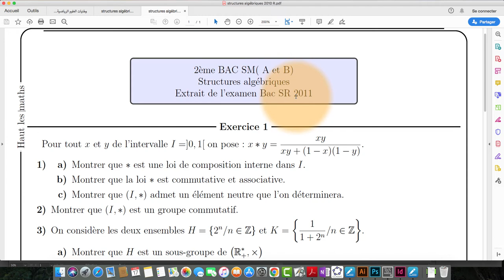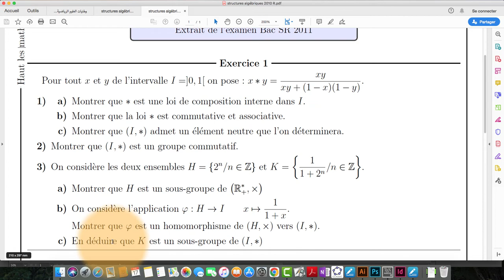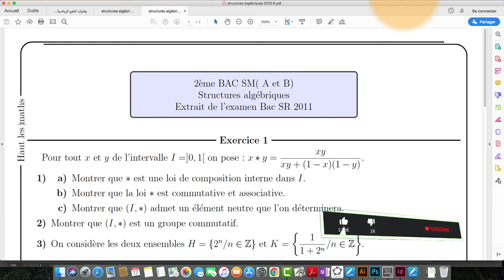Structures algébriques Exo 1 Bac SM A et B Session de rattrapage 2011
Corrigé de l'exercice 1 sur les structures algébrique du Bac SM A et B  2011 session de rattrapage